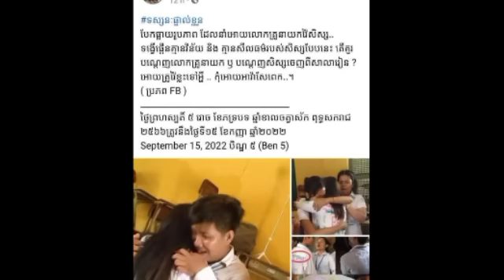ទឹកចិត្តឪពុកទី២! លោកនាយកសុំទោសឪពុកម្តាយសិស្ស លោកថា សិស្សគាត់សុទ្ធជាកូនល្អ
ទឹកចិត្តឪពុកទី២! លោកនាយកសុំទោសឪពុកម្តាយសិស្ស លោកថា សិស្សគាត់សុទ្ធជាកូនល្អ The heart of the second father!  The principal apologizes to the parents of his students, saying that his students are all good children.